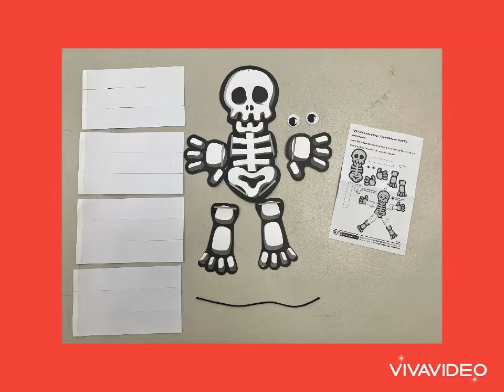Hanging Paper Chain Skeleton Craft Project